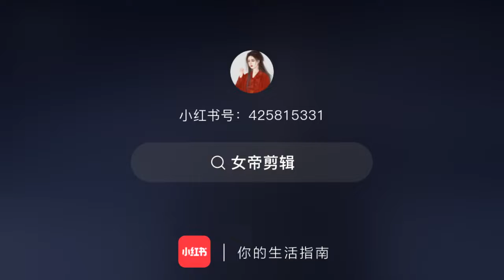thànhnghị chengyi dươngtử trầmvụnhươngphai immortalsamsara (1)